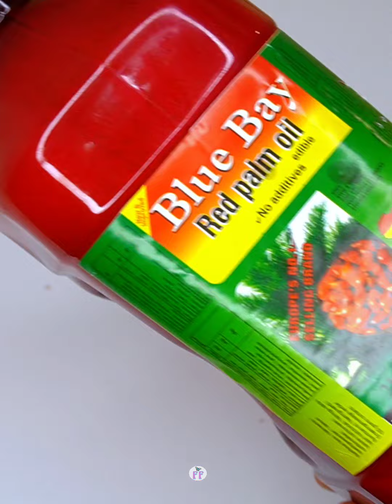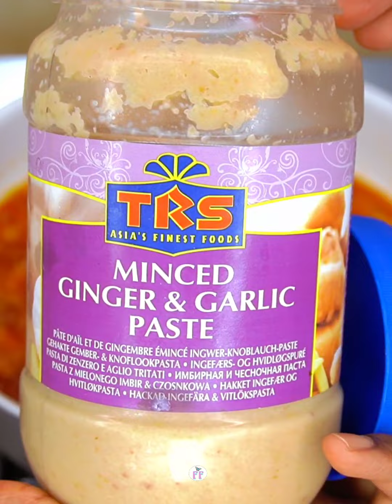If you have mackerel fish & plantain, make this healthy and delicious meal | Let's Make Lunch.